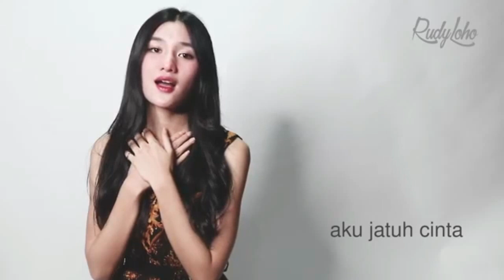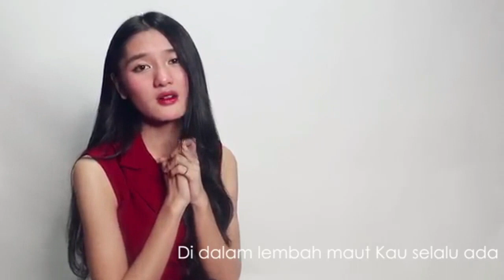Lagu Rohani pagi tetap semangat || Lagu Rohani Kristen - Official Music Video